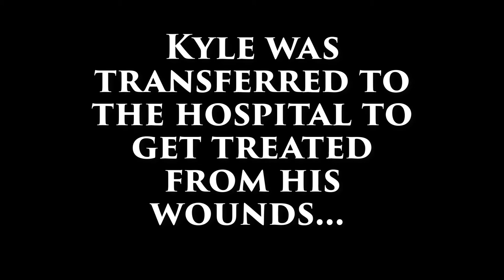GTA V: The Mafia 2: Meet The Families (Movie)(RolePlay)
Hey guys its ZombieSlayerYT here and I present a GTA V movie called The Mafia 2:Meet The Families. In this unscripted role play its the Clemente family vs the other Mafia Families. I hope you all enjoy!!!

Players
ZombieSlayer578
ItsK0DAEight
DubstepDarkseid
ultrafirebeast
Viral Clutches
icedynasty101
iSalAhMuRkS65
PrasadAirsoft
Zxcoolgaming
ajdagunner
GoingBubbles60
X1 BEN 1X